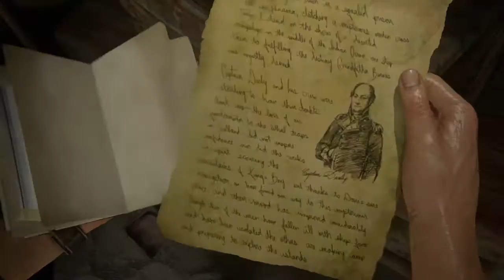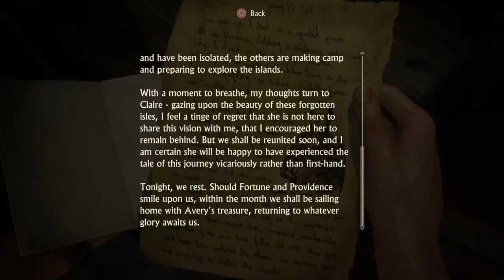JGB Uncharted 4:A Thief's End Gameplay Walkthrough part 10